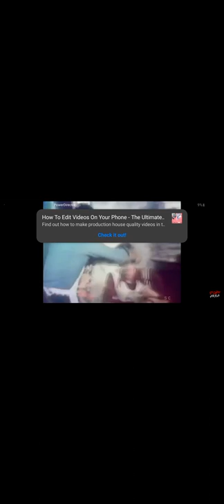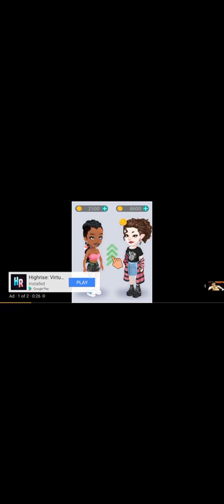Bruce Lee Secret (1979)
The Life of Martial Artist, Bruce Lee From His Days As a Waiter To His Involvement With Race Wars On The WaterFront in Hong Kong.

Directors:
Chan Wa,
William Cheung Ki

Cast:

Bruce Li - Bruce Lee
Hwang Jang Lee
Carter Wong
Paul Wei Ping-Ao